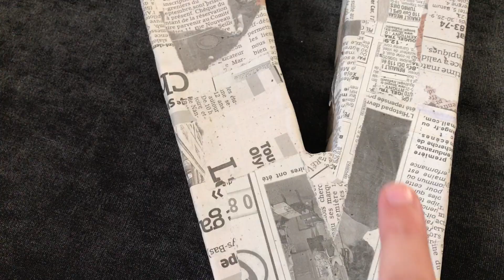[ DIY # 2 ] : Lettres 3D pour déco sympa ! ♡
▲ ▲  Toutes les infos sur ce tutoriel sont en barre d'infos !   ▲ ▲

Bonjour à tous, bienvenue sur ce tutoriel pour réaliser des lettres en 3D facilement, avec du cartons et la bonne vieille technique du Papier Mâché !

Pour ce tutoriel, tu auras besoin de :
Journal
Eau
Farine
Carton
Scotch
Peintures

Et de la patience !

◄ Regardez notre vidéo en HD ( Cliquer sur 1080p ! ) ◄

♡ On monte avec iMovie sur Mac

LA TEAM ELLESEMARIE